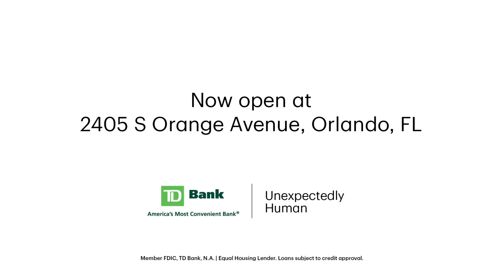The Colors of Orlando: Prismatic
If you’ve stopped by our new Orlando location recently, you might be wondering what the vibrant, colorful swan mural is all about. Hear the artist, C. Stanley, explain how it came to be, and how its kaleidoscope of colors represents the LGBTQ2+ community in Orlando.